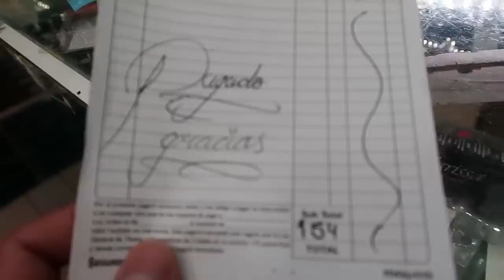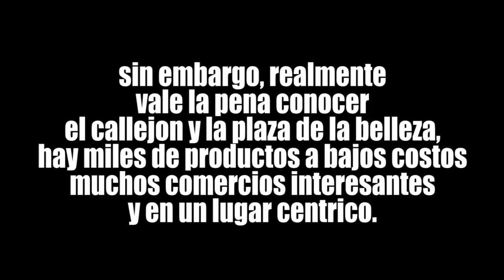Este es el callejón de la belleza, ¡Más barato que Tepito! Ft. Clemente Parker | Damian Cervantes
En el centro de la CDMX hay un lugar dedicado a la venta de productos y servicios para verte bien; sobre la calle de Alhóndiga encontrarás el callejón y la plaza de la belleza.

Tratamientos y productos para cabello, todo para uñas, maquillajes, cremas, aceites, extensiones para cabello, servicio de estética y más, encontraras en ese lugar y a super bajo costo.